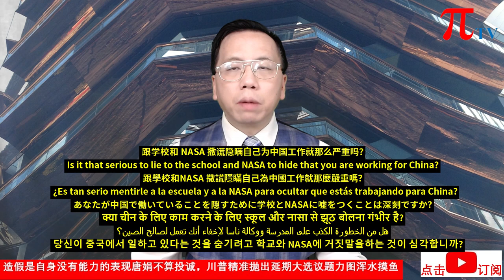造假是自身没有能力的表现唐娟不算投诚，川普精准抛出延期大选议题力图浑水摸鱼 Falsification is a manifestation of one's own inability.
造假是自身没有能力的表现唐娟不算投诚，川普精准抛出延期大选议题力图浑水摸鱼 Falsification is a manifestation of one's own inability. (20200801)